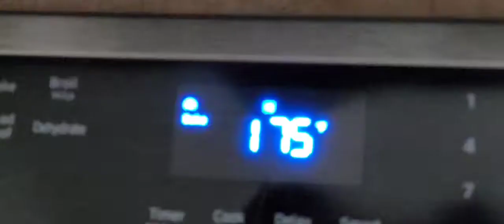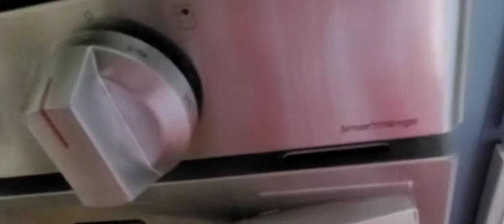Very Easy Lobsters Recipe / anyone can make it / mina's food channel/ Testy Foods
তাই ভিডিওটি দেখতে থাকুন আর বাসায় আপনারাও চেষ্টা করুন এবং উপভোগ করুন পারফেক্ট সামোসা

রেসিপিটি বাসায় তৈরি করে আপনার অভিজ্ঞতা শেয়ার করুন আমাদের ফেইজবুক পেইজে।